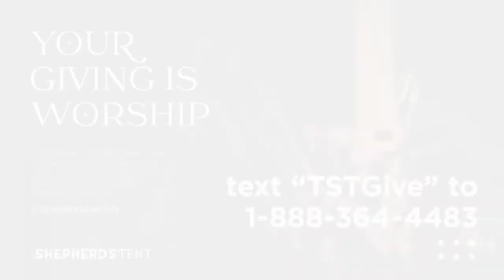Men Go First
In this Sunday Family Gathering, Jake Hamilton shared an impactful message directed towards the significance of men becoming the husbands, fathers, and leaders that they were intended to be.

If you would like to financially support The Shepherd's Tent,

We are also raising funds to complete our building renovation project. If you would like to be a part of helping us